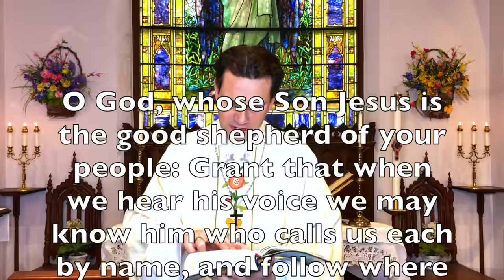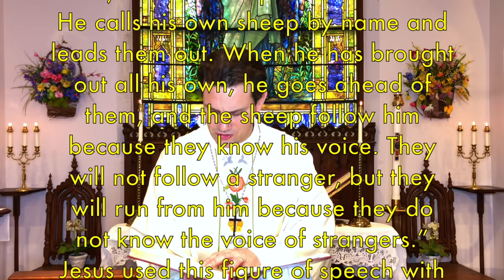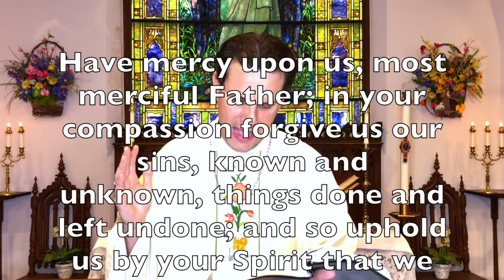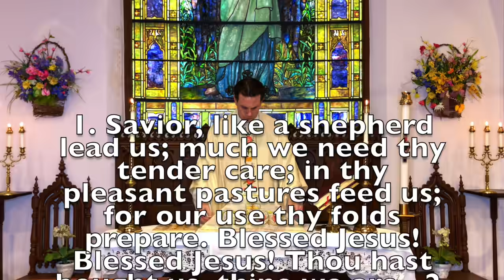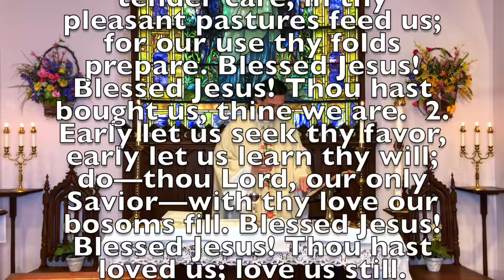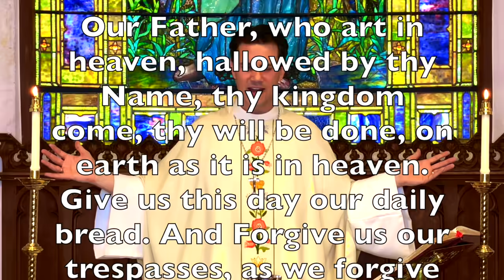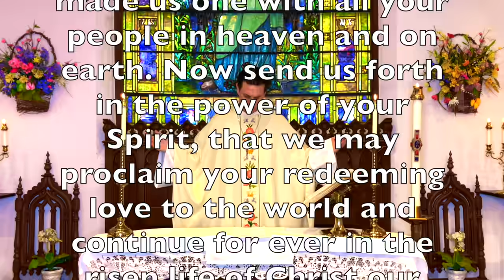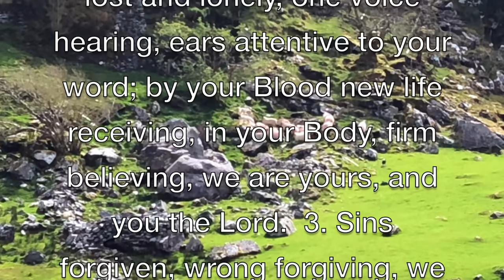4TH SUNDAY OF EASTER! — LIVE CHURCH — May 3, 2020 — St. James Episcopal Church — Covid Home Edition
It's GOOD SHEPHERD SUNDAY! Our online LIVE Worship Service has great preaching, prayers and hymns. Also look for the Irish Sheep Dog presentation at the end! We hope you grow and deepen in your faith through our dynamic preaching. Trust God and have faith in God's plan!